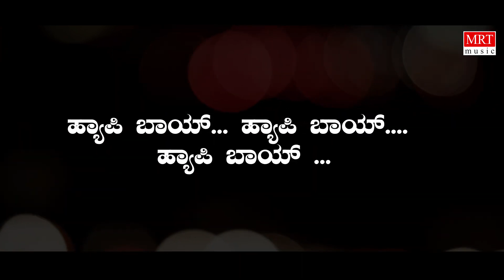Mogavu Chenna - Lyrical | Anand Kannada Movie | Shivarajkumar, Sudha Rani | Kannada Old Songs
MRT Music Kannada presents "Mogavu Chenna" Lyrical Video Song from Anand Old Kannada Movie. Starring Shivarajkumar, Sudha Rani, Rajesh, Jayanthi, Sung by S P Balasubrahmanyam, S Janaki, Music By Shankar-Ganesh. Kannada Old Hit Songs.

Movie: Anand (ಆನಂದ್)
Directed by: Singeetam Srinivasa Rao
Produced by: Parvathamma Rajkumar
Artist Name: Shivarajkumar, Sudha Rani, Rajesh, Jayanthi
Music Director: Shankar-Ganesh
Cinematography: B. C. Gowrishankar
Banner: Dakshayini Combines

Song: Mogavu Chenna
Album/Movie: Anand
Singer: S P Balasubrahmanyam, S Janaki
Music Director: Shankar-Ganesh
Lyricist: Chi.Udayashankar
Music Label: MRT Music